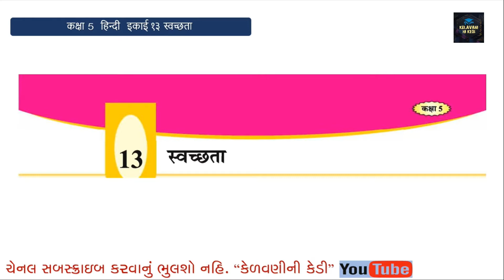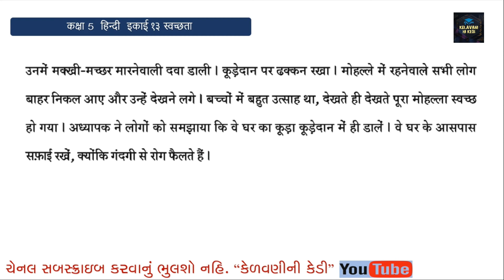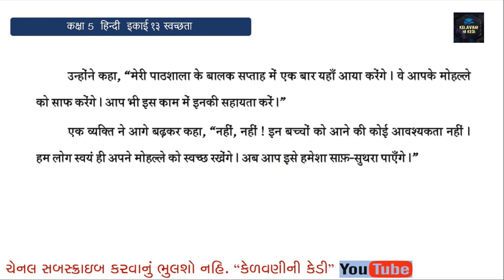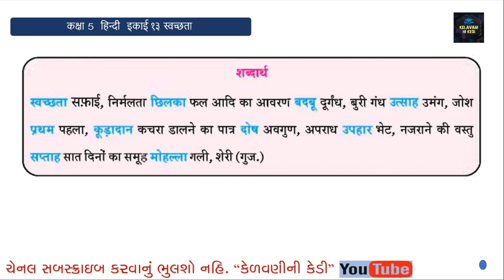HINDI STD 5 ॥ EKAM 13 || स्वच्छता || PART-१ || हिन्दी कक्षा 5 । SWACHHATA || સ્વચ્છતા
HINDI STD 5 ॥ EKAM 13  || स्वछता  || PART-१ || हिन्दी कक्षा 5  । SWACHHATA || સ્વચ્છતા